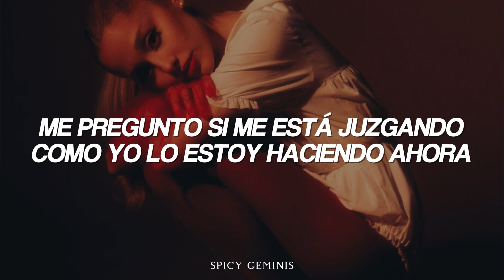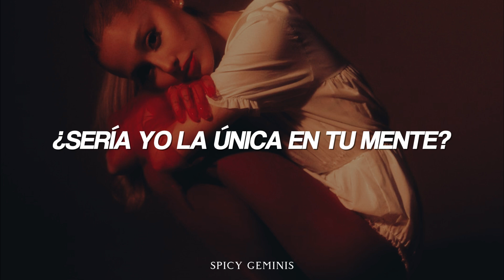Ariana Grande : ​intro (end of the world) (Español)